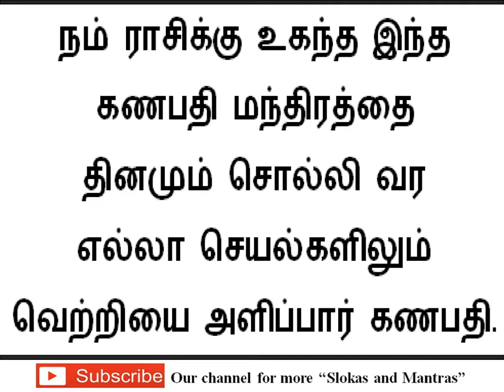துலா ராசி கணபதி மந்திரம்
துலா  ராசி மந்திரம்

12 ராசி மந்திரங்கள்

நம் ராசிக்கு உகந்த இந்த கணபதி மந்திரத்தை
தினமும் சொல்லி வர எல்லா செயல்களிலும்
வெற்றியை அளிப்பார் கணபதி.

Thula Rasi Mantra in Tamil

Thula Rasi Ganapathy Mantra in Tamil

12 Rasi Mantras in Tamil

Indian Astrology is an ancient science based upon the knowledge gained by ancient Indian sages and saints on planetary influences. Moon is given much importance in Indian astrology as it is the nearest to the Earth and it exercises much influences on us. The Moon’s position in one’s birth chart is called the Rasi or Moon sign and this along with the Nakshatra or the star constellation of the individual is used for predictions. The planetary positions of a day will indicate the rasi at which the planets are positioned.

Lord Ganapathy, aka Vinayaka is the remover of obstacles. Chanting Powerful Ganapathy mantras according to a person's moon sign( Rasi) will give immense benefits and helps in leading a successful life.